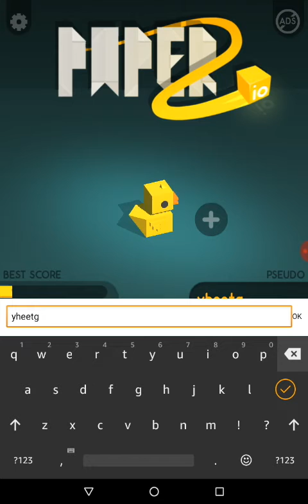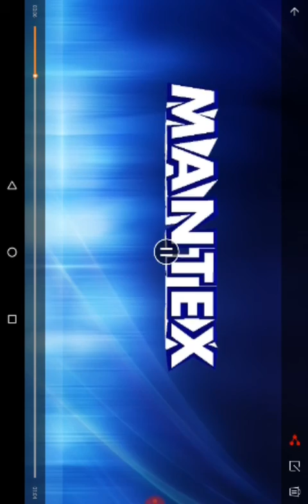Paper.io 10.00? Why is senior jr not uploading? Paper.io number1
hydraulics zIuhbgbidswyxafrxwoihqoj hbwazpdwzaomuhamushfae